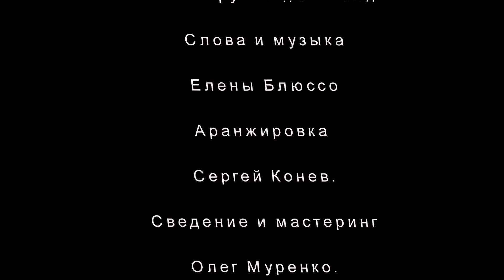Мы шли вперед! рок группа Смысл